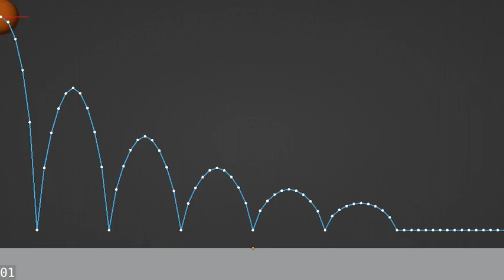Bouncing Ball Animation Homework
CGCookie animation homework. As a physicist, I like to be precise AND accurate. I have the ball losing 2/3 of it's energy per bounce so the heights (z-direction) are set accordingly. Also, unless you have some sort of jet engine or a rocket on your object, after you throw it, there are no forces in the x-direction. Therefore, the distance in the x-direction that it travels per bounce is the same each time. Wow. It would be really annoying to be friends with a physicist, I am sure.